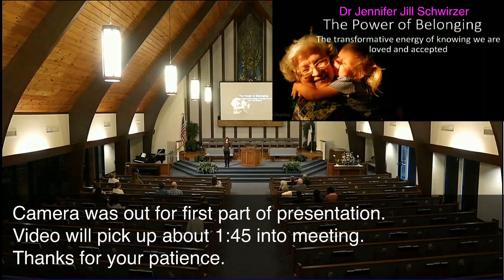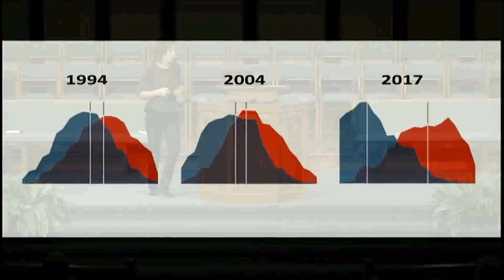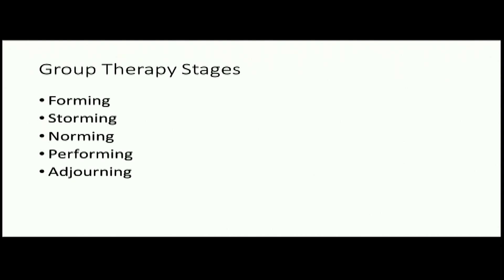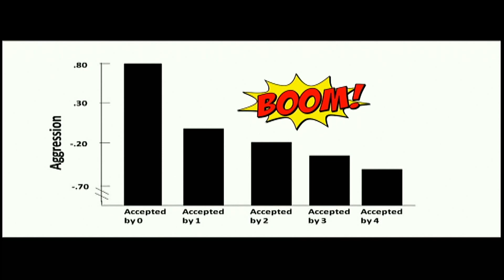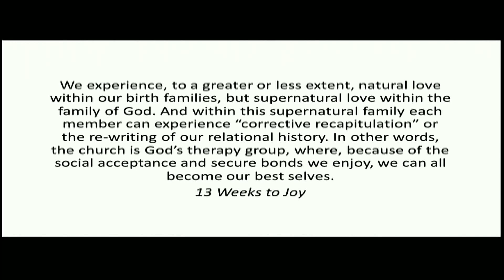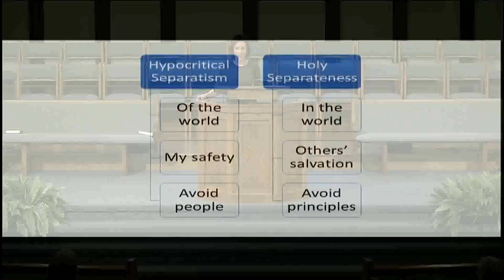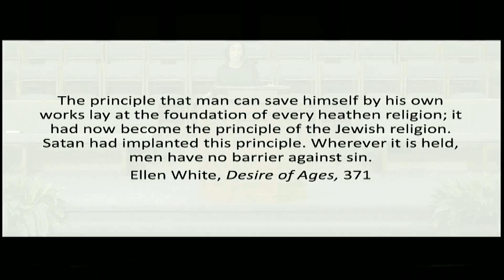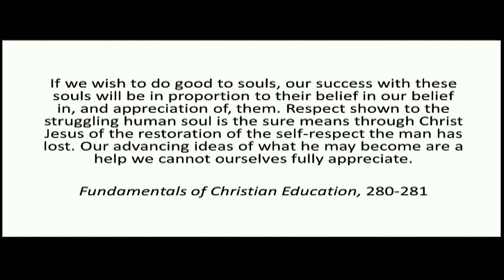2023_04_23 The Power of Belonging (Dr Jennifer Jill Schwirzer) (Message Only)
2023_04_21-23 Joy Lessons (Dr Jennifer Jill Schwirzer)